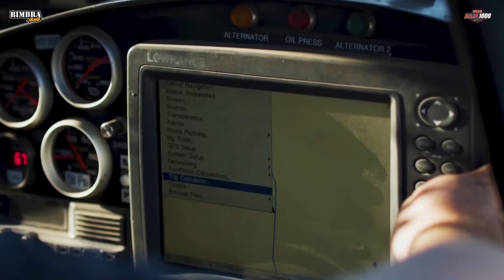Baja 1000 2019 with Bimbra 4X4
We are thrilled to witness the 52nd BAJA race where the participants will be completing the 1000 mile distance in 24 hours.

Hope to see a great and successful event and be a part of the greatest global 4x4 community!